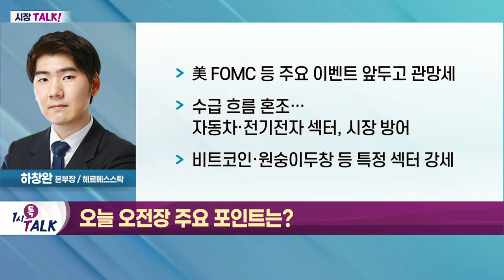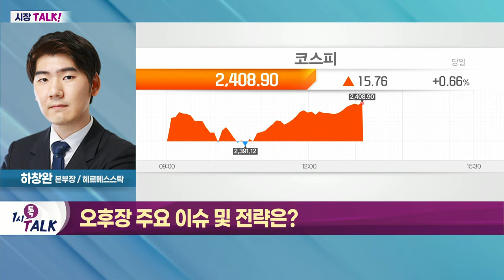질병 관련주, 순환매 트레이딩 가능_시장 TALK (20220725)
- 美 FOMC 등 주요 이벤트 앞두고 관망세
- 수급 흐름 혼조… 자동차·전기전자 섹터, 시장 방어
- 비트코인·원숭이 두창 등 특정 섹터 강세

- 질병 관련주, 순환매 트레이딩 가능
- 항공우주·방산 섹터 관심 유효
- 게임·콘텐츠 등 비대면 섹터 관심